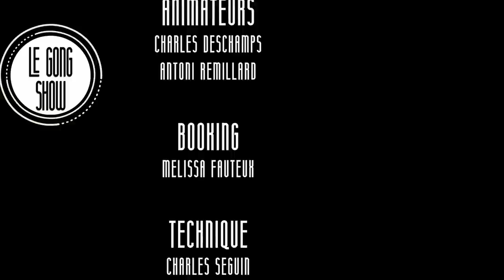Le Gong Show - Ep.28 - Mona de Grenoble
Mona de Grenoble

► L'ÉQUIPE
Réalisation
: Charles ‘‘Chuck’’ Thompson-Leduc
Montage: Antoni Remillard

Booking:
Melissa Fauteux

Technique
: Charles Seguin

Assistant à la production: Claudy-Marc Moreau-Duvivier
Photographe: Philippe Le Bourdais
Médias sociaux: Kathy-Ann Giguère

Remerciements
: Luc Bélisle
/ L'équipe du Bordel /
Mike Ward Sous Écoute pour l’équipement

► LES MOMENTS
00:00 Intro
02:15 Hugo Cardinal-Lapierre
07:53 Étienne Petit
14:39 Djeff Martin
22:19 Charlie Leydier-Fauvel
27:45 Gabriel Côté
34:34 Pat Savard